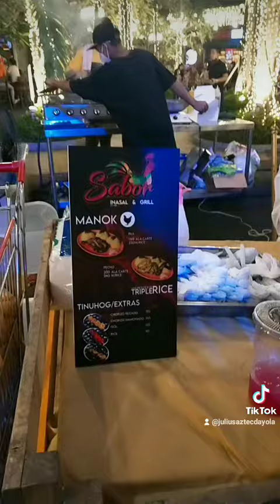Fun Night At Eastwood City Oct 30, 2021